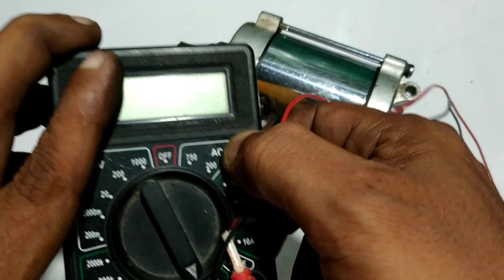Don't throw any damaged Stater Motor | How to restore an Engine Starter Motor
Hey guys,

"DREAM FINDER" is all about DIY, life hack, tutorials, and other awesome ideas that pop into my mind. I always strive to upload the best quality content to my channel.
The best part of my channel is that I transform the old and useless waste materials into new creative and daily need useful material and we upload a new video every day.

My More Channel is available Here.
4. "The VillFood" is the lifestyle & food styles of the people in our village.